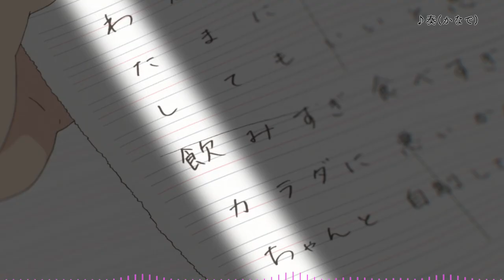TVアニメ『からかい上手の高木さん』おさらいMV「奏(かなで)」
2022年1月に3期放送&2022年に映画化が決定した『からかい上手の高木さん』！
高木さん(CV 高橋李依)が歌う1期&2期のエンディングテーマ、おさらいMV公開！

「ゲッサン」（小学館）にて好評連載中、
コミックスのシリーズ累計1000万部突破の青春コメディ
TVアニメ第3期2022年1月放送スタート！
映画2022年公開予定！

とある中学校、隣の席になった女の子・高木さんに、何かとからかわれる男の子・西片。
高木さんをからかい返そうと策を練るも、いつも高木さんに見透かされてしまう。

どうにかして、高木さんにひと泡吹かそうと奮闘する日々…。
移ろうものは季節だけではなく、西片にも…？
一方、優勢とみられた高木さんにも、ゆらぐ事態が―？

スキを見るか、スキを見せるか―
ニヤキュン指数100％の「からかいバトル」、いよいよ最終ラウンドに…！？

【キャスト】
高木さん：高橋李依
西片：梶 裕貴
ミナ：小原好美
ユカリ：M・A・O
サナエ：小倉 唯
中井：内田雄馬
真野：小岩井ことり
高尾：岡本信彦
木村：落合福嗣
浜口：内山昂輝
北条：悠木 碧
田辺先生：田所陽向
【スタッフ】
原作：山本崇一朗『からかい上手の高木さん』『あしたは土曜日』（小学館「ゲッサン」刊）
監督：赤城博昭
脚本：福田裕子、伊丹あき、加藤還一
キャラクターデザイン：髙野 綾
アニメーション制作：シンエイ動画
オープニング主題歌：大原ゆい子